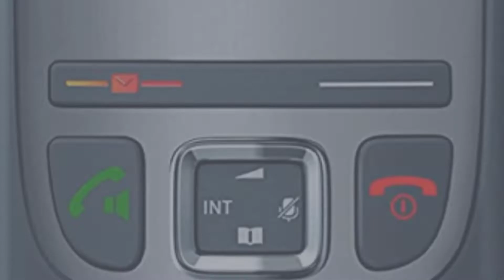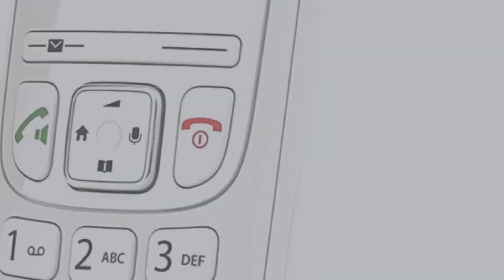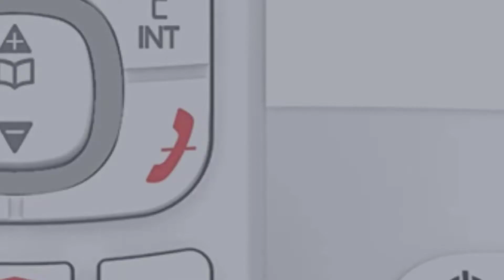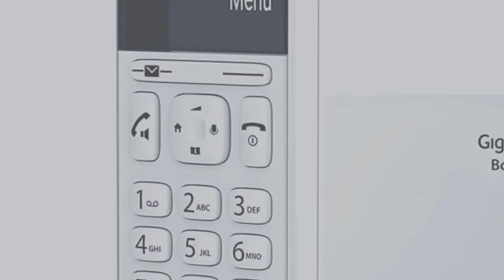Miglior Cordless 2023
IL 5: Miglior Cordless

1. Gigaset A116

2. Gigaset CL390

3. Alcatel F530

4. Gigaset AS690

5. Gigaset